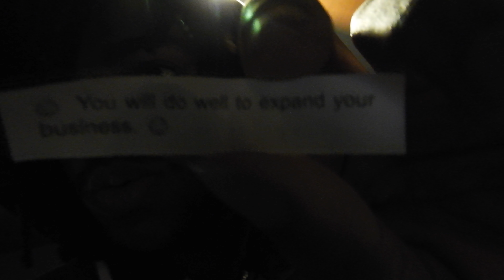Oops, forgot to mention.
My dumbass.